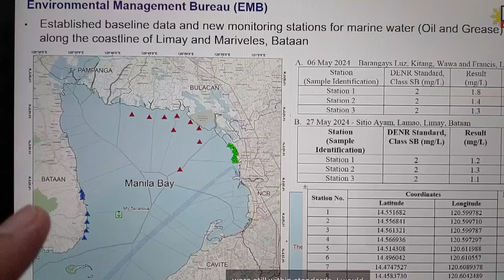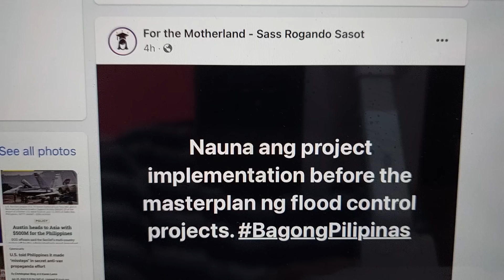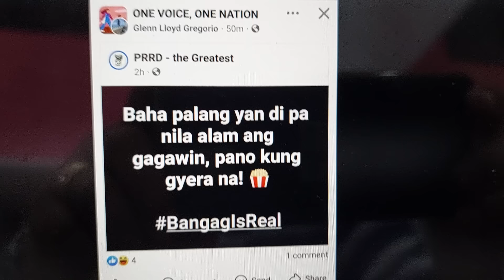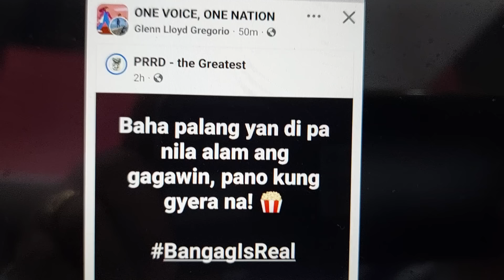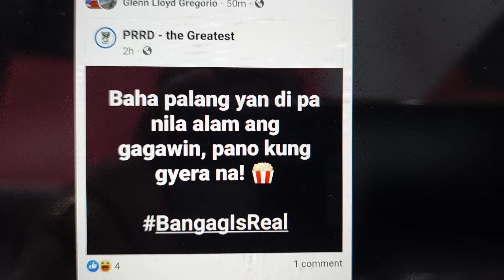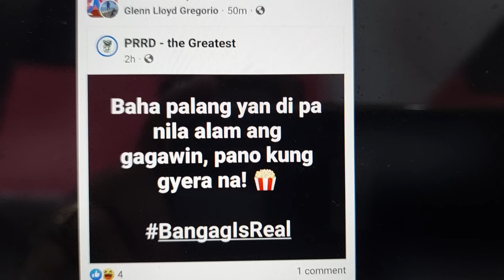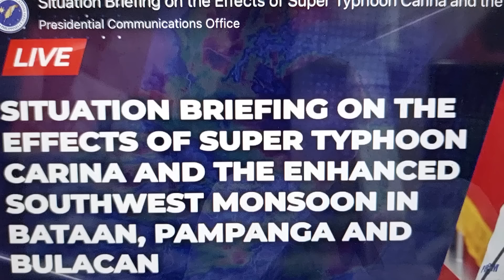NAKU! LALONG MAGAGALIT MGA NAUSOG! AYAW NILANG NAKIKITANG GANITO SI PBBM!